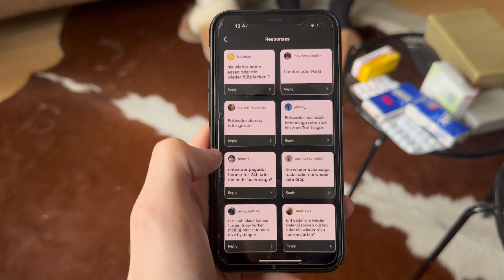Q&A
Schreibt in die Kommentare, ob euch so eine andere Art von Content auch gefällt! Wir sehen uns nächste Woche dann wieder im Paris Vlog